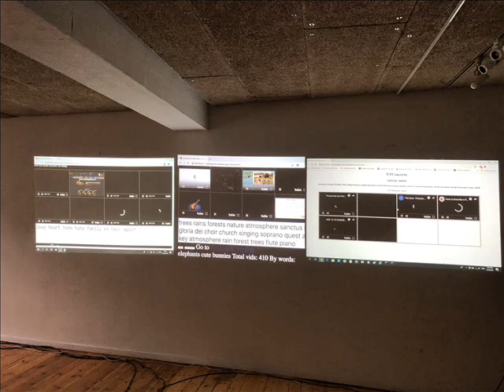YTConcerto at 1000Fryd Aalborg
1000 Fryd Aalborg, March 16th 2019
YTConcerto is an 8-channel real-time computer generated mashup of YouTube
videos. The algorithm driving the work explores the YouTube recommendation
feature by playing randomly chosen fragments of videos that are retrieved
by either submitting a randomly constructed query, or by exploring lists of
videos "similar" to one previously chosen. The work takes inspiration from
random mashups of recorded music, radio transmissions and ambient sounds made
by John Cage in his Imaginary Landscape and Mix series, and aims to be as
hilarious, mind-opening and profound as its predecessor.